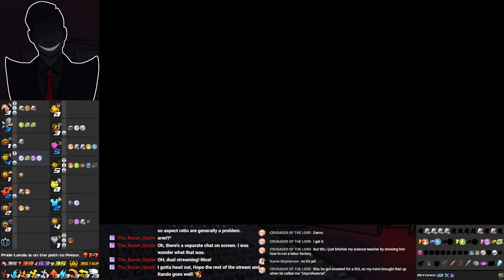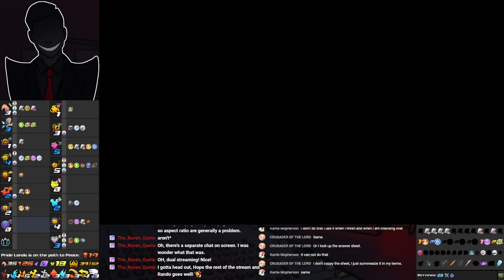Kingdom Hearts 2 Randomizer (Run #12)